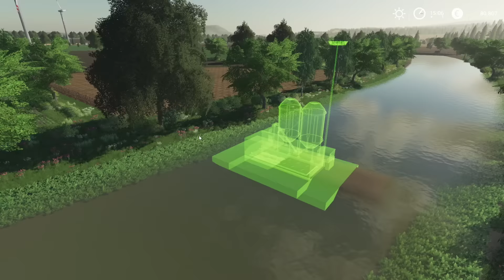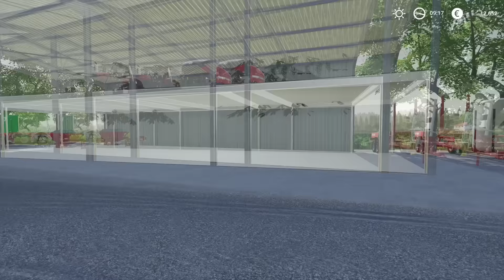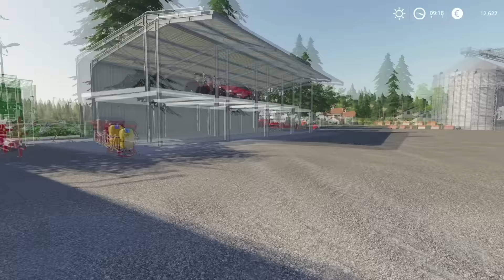BUILDING a Bridge and seeding carrots | MEGA FARM Challenge | Timelapse #8 | Farming Simulator 19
Welcome to MEGA FARM Challenge Season 2.  I'll try to build the biggest farm on this channel. Some big equipment will be used as well. I have a loan of 4 million that needs to be returned as fast as possible.

00:01 - Peyruis - Velvet

2:54 - Phantom Sage - When Im Gone

7:36 - Rainbow. - Say

10:23 - Ascence - Konnichiwa

13:11 - Coopex - I Miss You

15:44 - Diviners - Escape (feat. Rossy)

19:14 - Krakn - Light